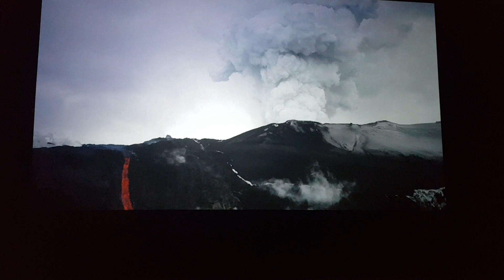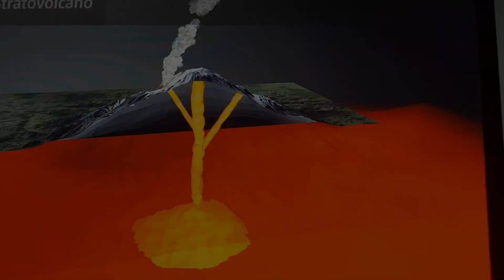Vlog2 Islanda marzo2020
Questo video descrive il secondo giorno del tour in Islanda.

Oggi visitiamo l' interessantissimo Lava Center, il modernissimo museo interattivo che racconta la storia dei vulcani e dei connessi terremoti in Islanda. Al suo interno si può visionare un video illustrativo e provare un simulatore di terremoto.
In seguito nella località di Vik dal parcheggio del negozio della lana vediamo in lontananza la famosa spiaggia nera che visiteremo l'ultimo giorno del tour.
Tappa a Eldhraun, un campo lavico creatosi durante l' eruzione del vulcano Laki alla fine del diciottesimo secolo. Vista la somiglianza con la superficie lunare è qui che l'equipaggio dell' Apollo11 si esercitò alla fine degli anni sessanta.
Rientriamo in albergo dopo una fredda ma stimolante giornata di visita nel sud dell' Islanda.

Sono un' accompagnatrice turistica e viaggio da sempre per passione o per lavoro.
Il prossimo venerdì pubblicherò la terza puntata! 😉